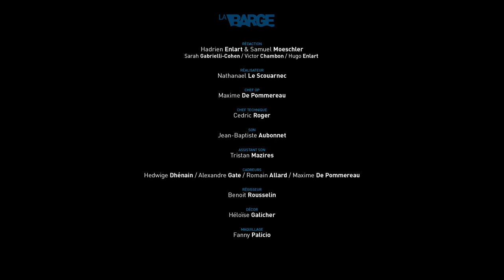La Barge // La Liberté d'Expression n'Existe Plus. Pourquoi? (EP 2/4)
Saison 1 : Episode 2 de La Barge avec Eric Naulleau, Felix Marquardt et peut être Bruno Gaccio. Le thème choisi par les internautes est :
== La Liberté d'expression n'existe plus. Pourquoi? ==

Réalisation : Nathanaël Le Scouarnec

Musique originale de : Cédric Douhaire

Prochain épisode Jeudi 6 Février.